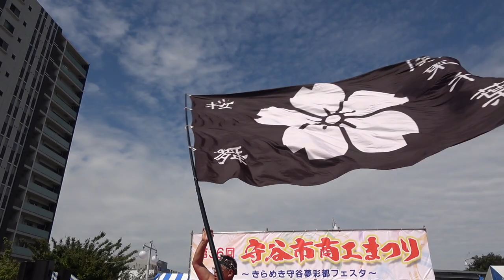YOSAKOI連 桜舞『願GALA！～野田は蛙の雨乞い歌』／第36回 守谷市商工まつり2019（初日）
2019/09/28（令和元年9月28日）
第36回 守谷市商工まつり（初日）
きらめき守谷夢彩都フェスタ よさこい演舞
【会場】守谷駅西口駅前広場
【主催】守谷市商工まつり～きらめき守谷夢彩都フェスタ～実行委員会
【共催】守谷市商工会
【後援】守谷市、守屋消防署、守谷市防犯連絡員協議会